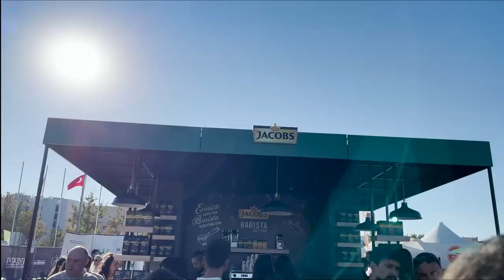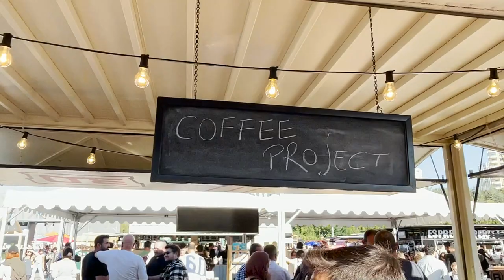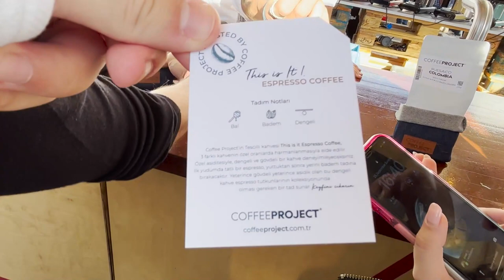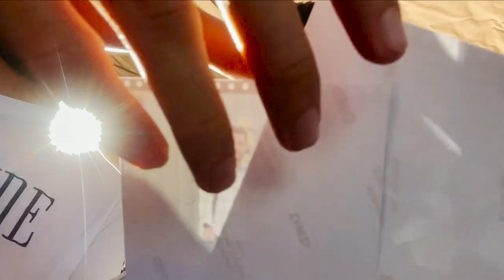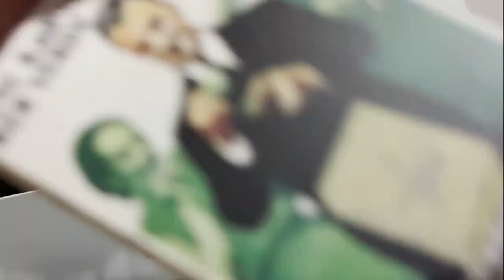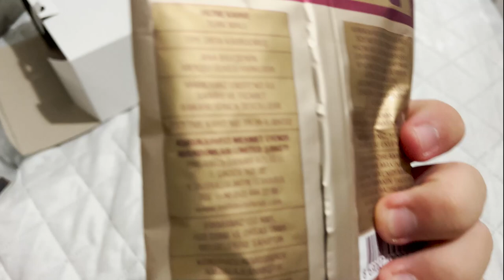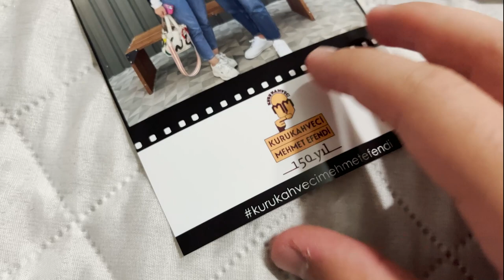Ankara Kahve Festivalinde Bir Gün | ADAMLAR KONSERİ | CREAYAPLICA'S VLOG #8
-Herkese merhaba arkdaşlar.Creayaplica Vlog serimizin sekizinci bölümüne hoşgeldiniz.Vlog serimizin bu bölümünde arkadaşlarımla beraber kahve festivaline gittik ve festivalde yaşadıklarımızı katıldığımız etkinlikleri sizler için kaydettik.Umarım videomuzu beğenirsiniz...Creayaplica gang olarak iyi seyirler dileriz...

-Bize destek olmak için videomuzu beğenip,yorum yaparsanız çok seviniriz...